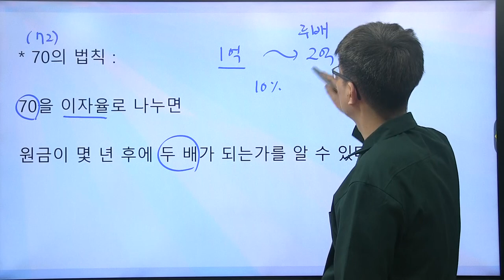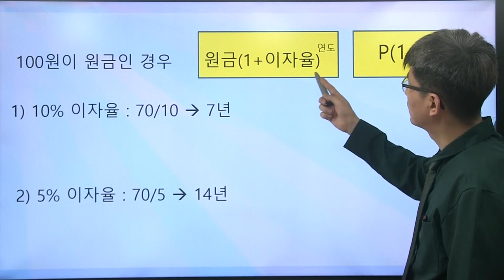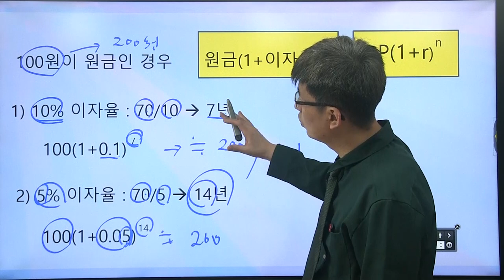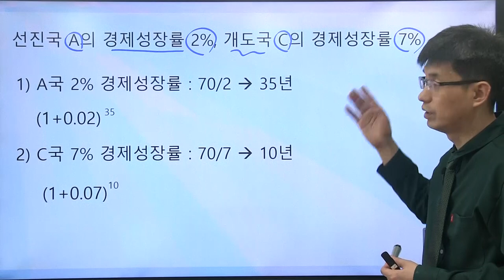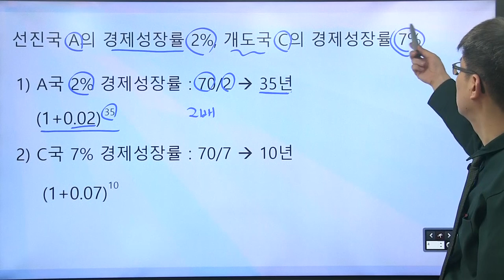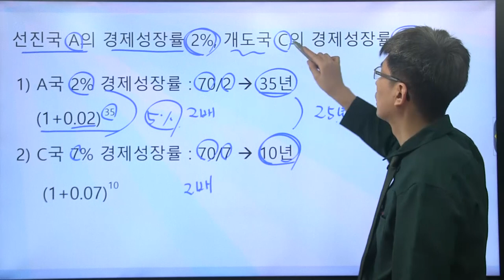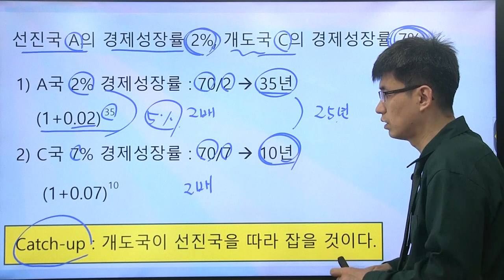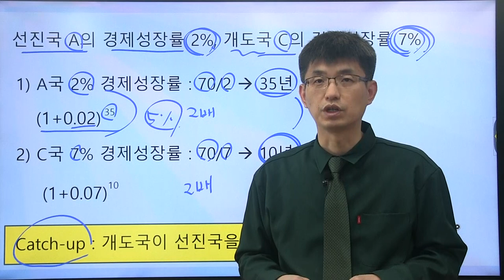[너무쉬운 금융용어 경제용어 29] 70의 법칙,과 catch-up(따라잡기)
한 나라의 규모가 2배가 되는 시점은? 70의 법칙

catch-up  : 개발도상국이 선진국을 따라잡을까?

70의법칙 따라잡기 catch-up